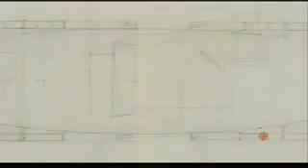Bombardier (Partie 2)